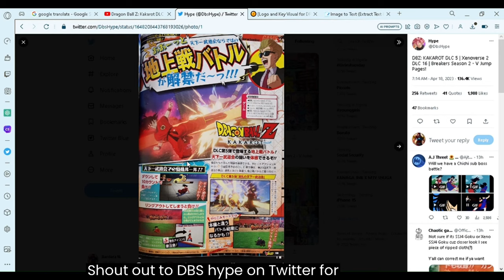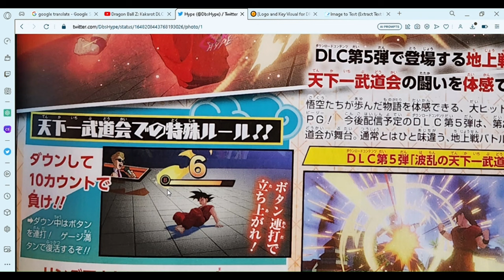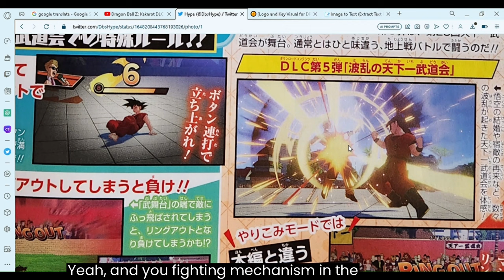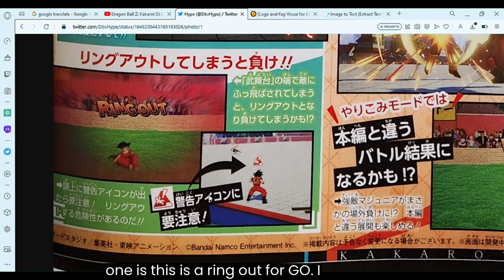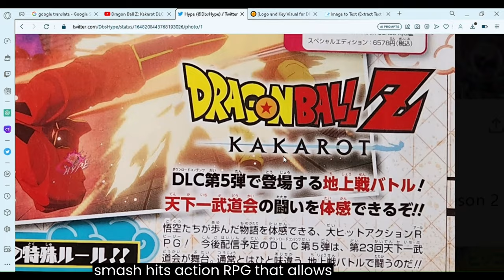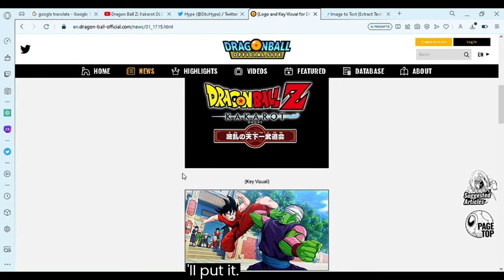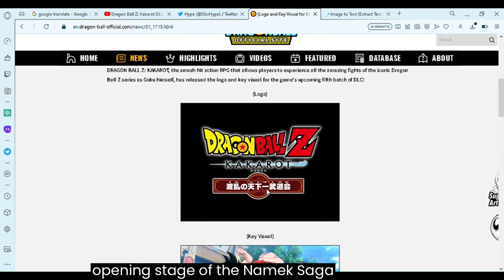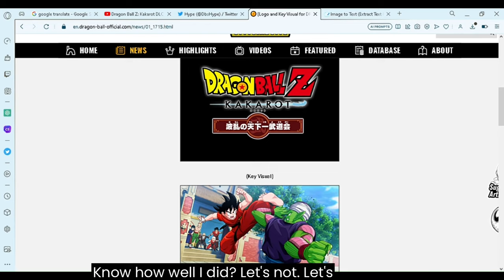Dragon Ball Z Kakarot DLC 5 UPDATE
Thanks.
dragon ball z Kakarot, gaming, Goku vs Piccolo,